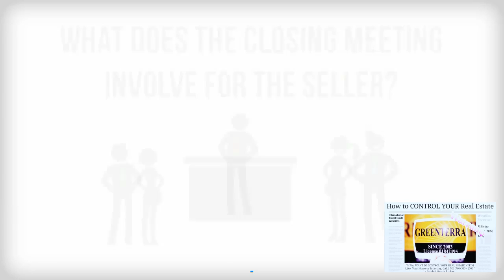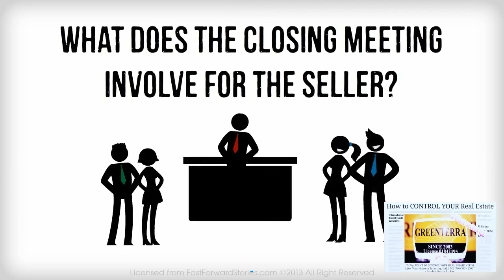Home Seller's Closing Meetings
Do you need to SELL It FAST?'
We have a Group of Investors if you need to Sell it Fast!
Your Home will Sold GUARANTEE, OR I'll Buy It!
Service You Deserve!